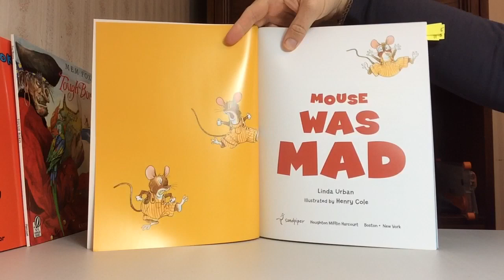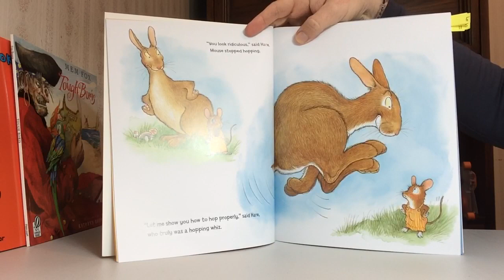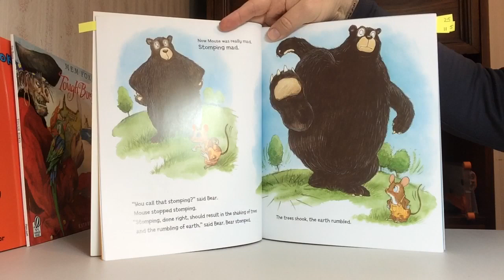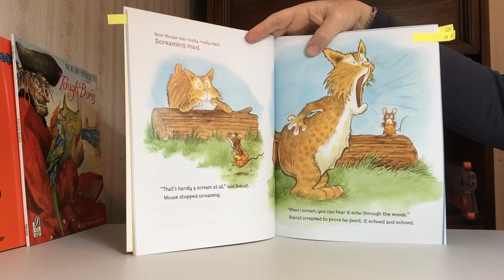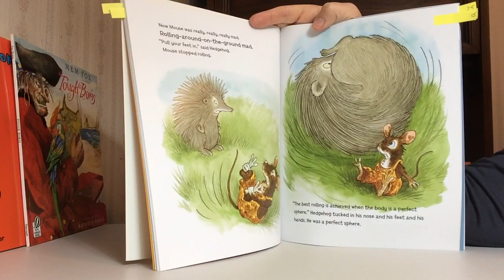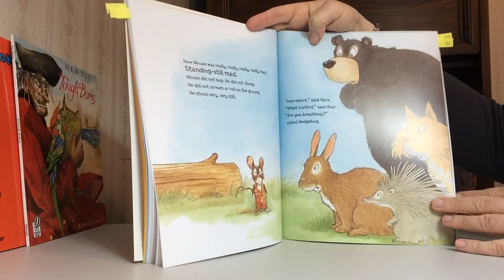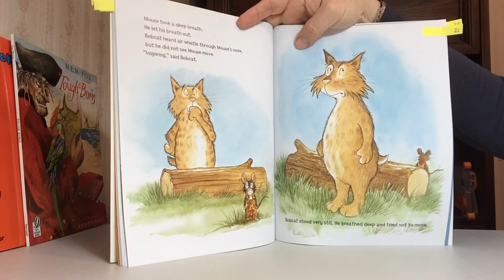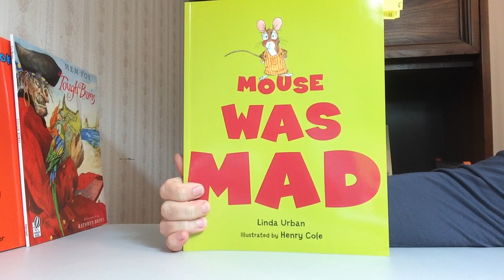Mouse Was Mad